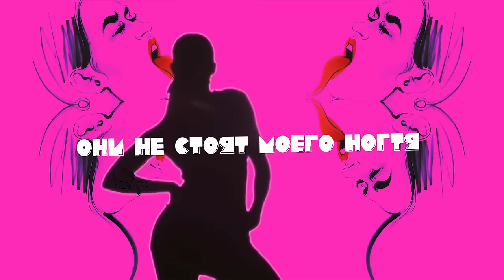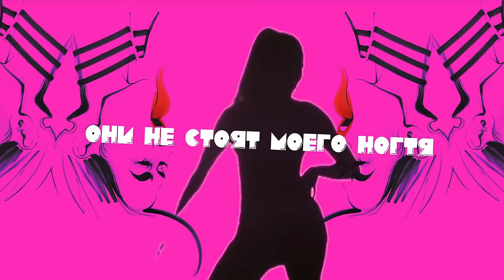Моя Мишель - "Настя" (Lyric video)